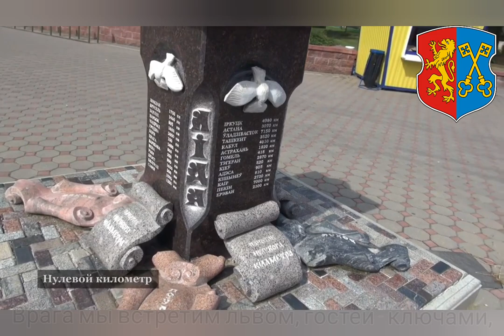ЛИДСКОМУ ГЕРБУ - Музыка Виктора Хоборова, слова Валерия Мацулевича.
Demoversia.